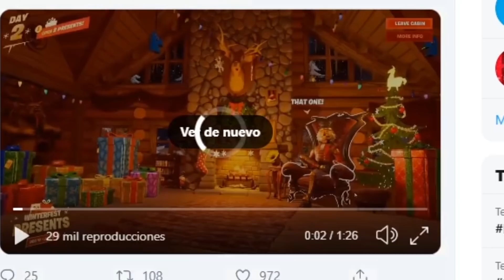EPIC GAMES tiene todos estos REGALOS preparados para NOSOTROS...